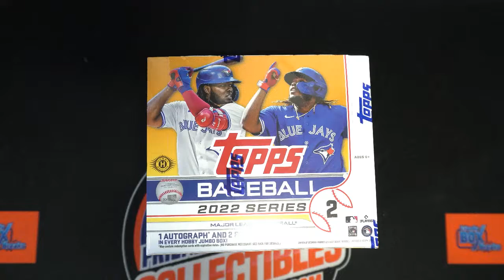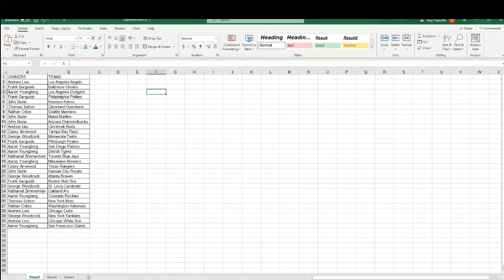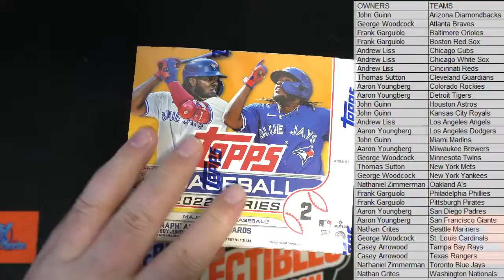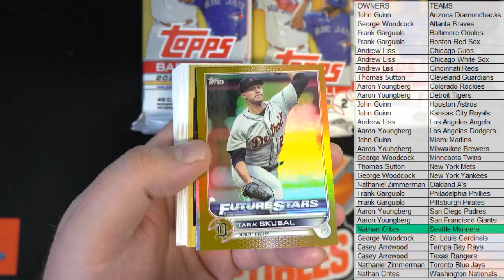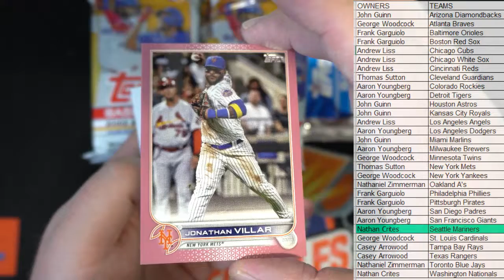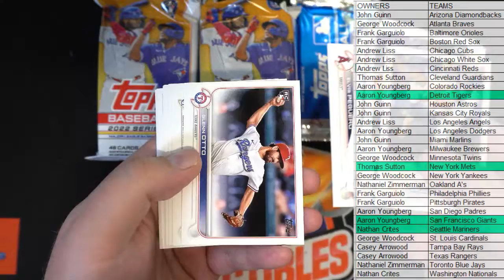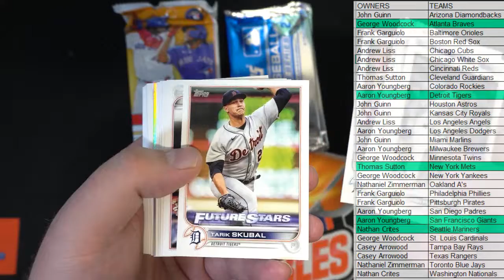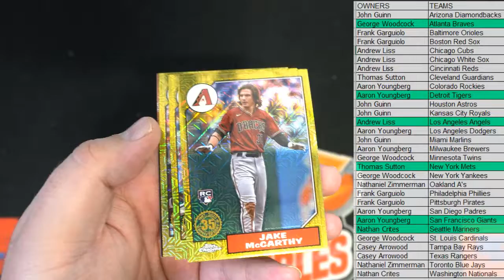2022 Topps Series 2 Baseball JUMBO ID SER2JUMB301